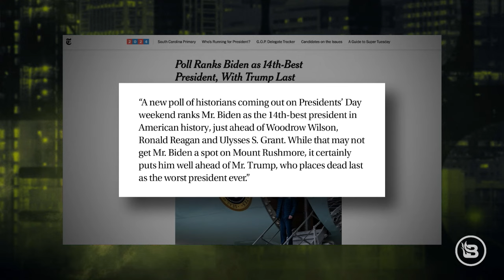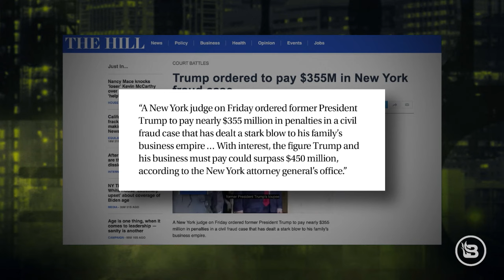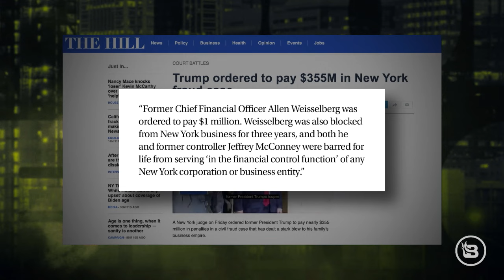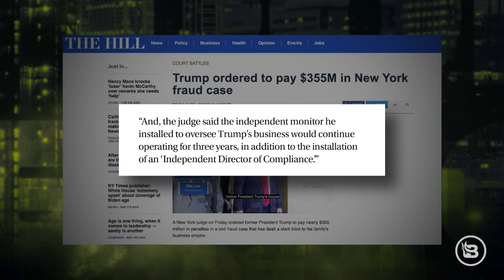Trump's Legal Shakedown: Election Strategy or Fraud Case Fallout? | Stu Does America Ep 850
In an intriguing analysis, Stu Burguiere dives into the contentious legal directive against Donald Trump amid his New York fraud case, sparking debates on whether it's a strategic election maneuver by the left. The discussion extends into the realm of personal and national transformation, featuring comedian Jeff Allen's insights on navigating life positively in the current political landscape. Additionally, Stu shares a personal anecdote of how an NBA All-Star Game moment was unexpectedly marred, adding a unique blend of political commentary and personal reflection. This conversation offers a comprehensive look into the complexities of legal accusations, the impact of political strategies, and the power of humor and resilience in facing the challenges of today's America.

(00:00) Biden's presidency and Trump's fraud case.
(04:49) Trump's legal issues and their impact on his presidency.
(10:47) Trump's legal issues and Letitia James' victory lap.
(15:29) Election rigging and legal fees.
(18:53) Trump's sneakers, Biden's shoes, and American history.
(23:16) Finding meaning and purpose in life despite hardships.
(25:40) Jeff Allen's addiction, recovery, and spirituality.
(30:34) Jeff Allen's media consumption, faith, and personal growth.
(35:30) Jeff Allen's life journey from mess to meaningful life.
(39:24) Politics and commedy

HILLSDALE COLLEGE
Start your free course, “American Citizenship and Its Decline,” with Victor Davis Hanson today when you